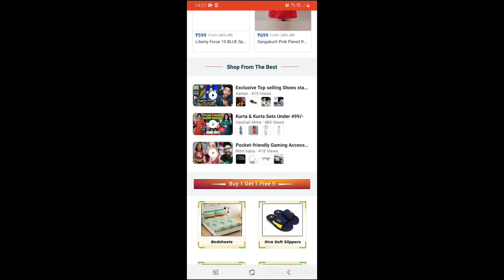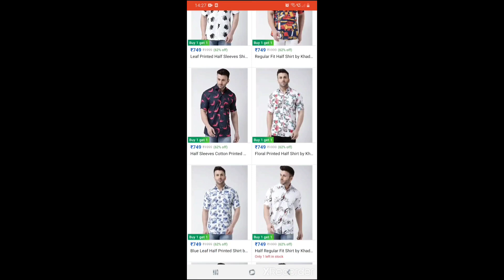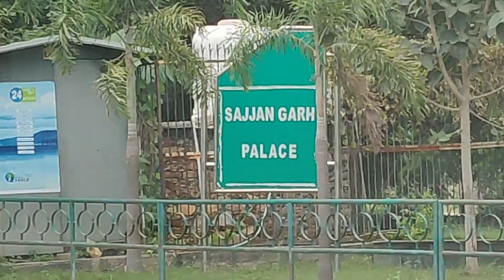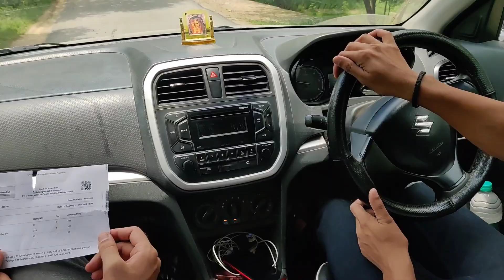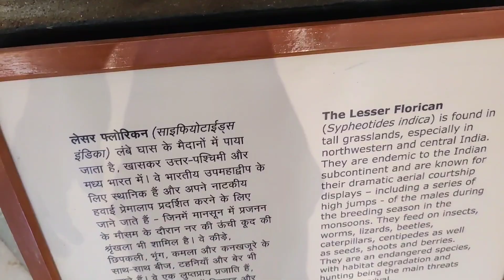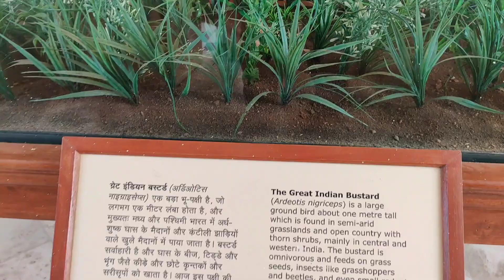Ayan Mom and Beauty Vlogs💑आज मेरे पति की बातें सुनो ज़रा❤️ गजब हो गया🤣😂🤣😂🤣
My channel name is👉Dabang Jatni Vlogs

 My name is👉Sonia Dahiya

 Thanks for visit to my channel 🥰🥰 Thanks to all of you guys 🤗🤗🤗 ❤️❤️❤️love you all❤️❤️❤️